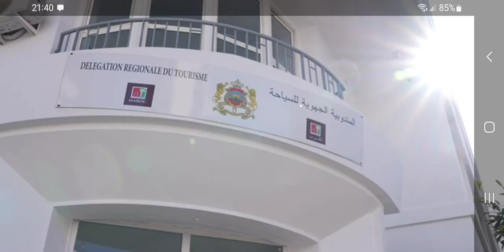الرباط عاصمة الرياضة بامتياز